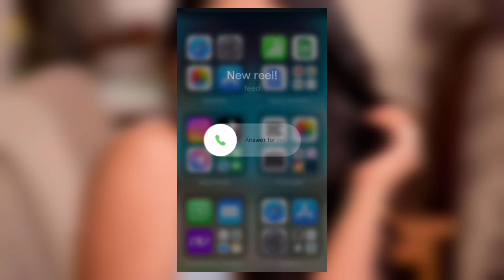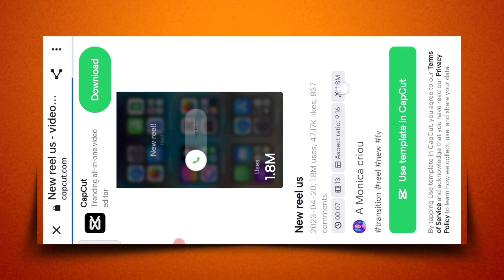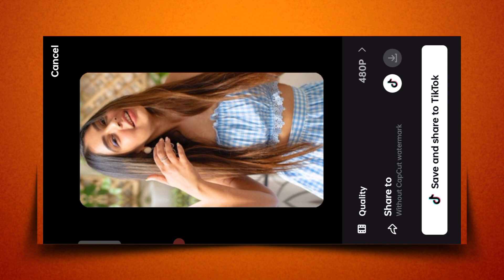⚡Instag Trending Style Love BGM Video Editing in Alight motion Lyrical Video Editing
❏ All Materials —≽

Your Queries -
1) Santali WhatsApp Message Reels Tutorial
2) Hello De Instagram Reels Tutorial Santali Alight Motion
3) Hello De Santali Alight Motion Santali
4) Santali Tutorial  Video Kaise Banaye
5)  Message Ne Reel editing

santali video editing alight motion
alight motion photo editing santali

Santali Ailght Motion Video Editing

❏ KEYWORDS —≽
New Viral Volume Bar & Emoji Status Video Editing In Alight Motion
New Santali Viral Volume Bar & Emoji Status Video Editing In Alight Motion
New Trend Alight Motion Status Editing Santali
Alight Motion Santali XML Status Editing
New Sad Viral Status Video Editing In Alight Motion

SR Tech

Instag Trending Viral Love BGM Video Editing in Alight motion Lyrical Video Editing